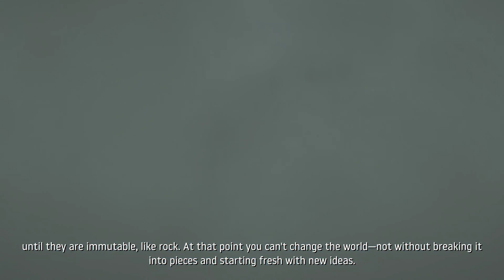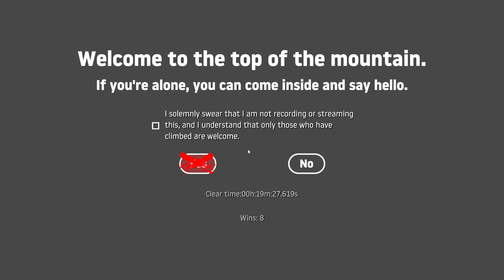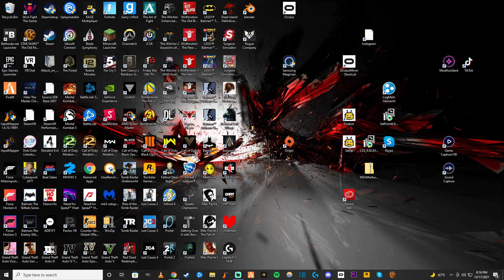Getting Over It // Been A While But Are We Still The Kings!!!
Movies are both coming out and have been released so when you see them, watch and like.

So Far To Get Best Quality set the video to 1440p quality and it will make the video look good...

127 Crew Gaming